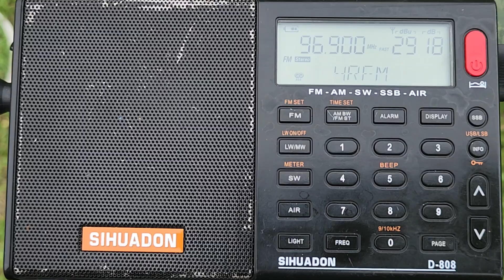FM DX: 96.9 4RFM Moranbah QLD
96.9 4RFM Moranbah QLD as heard from Melbourne, Victoria.